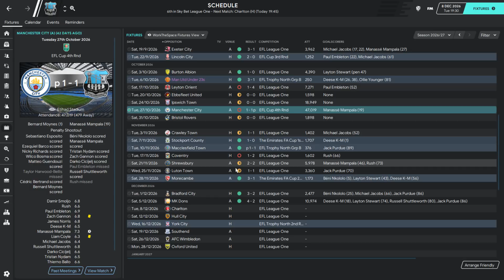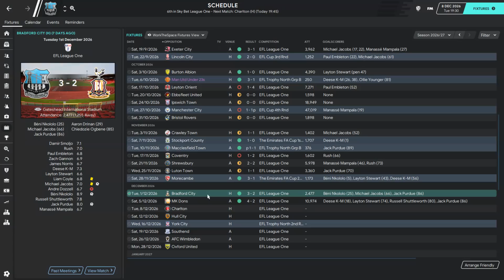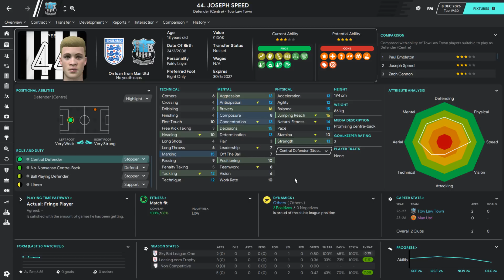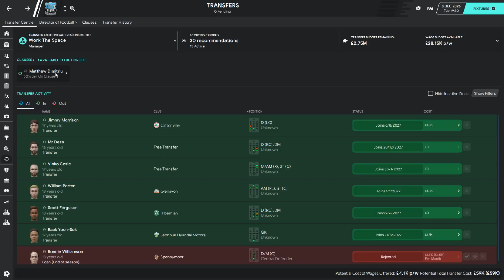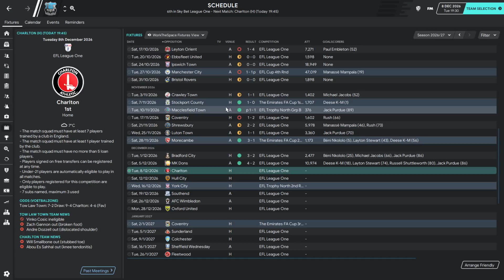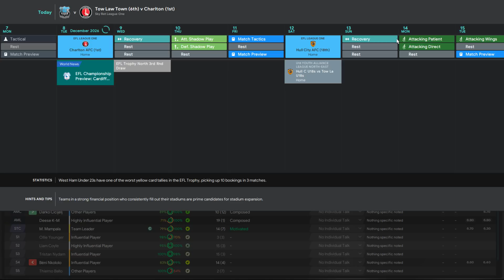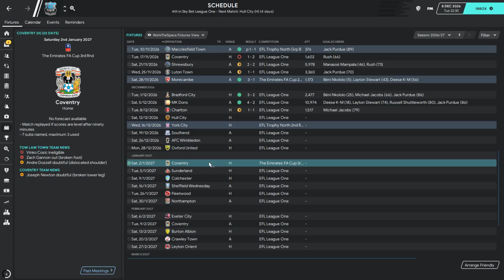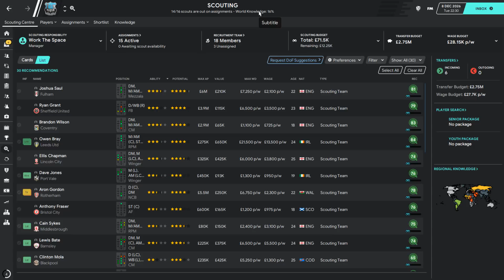Park To Prem FM20 | Tow Law Town #64 - STAY? | Football Manager 2020